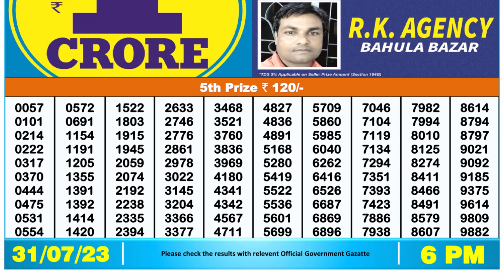Nagaland Lottery Sambad Live 6pm 31.07.23